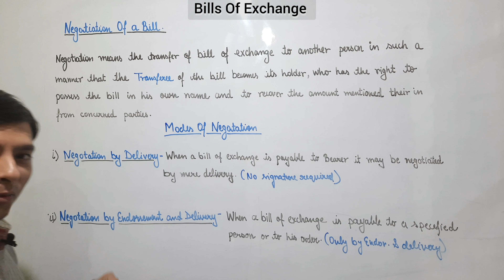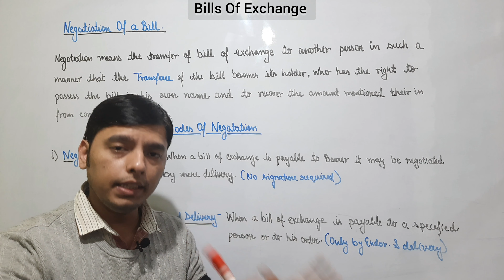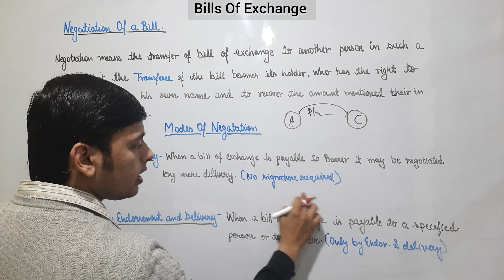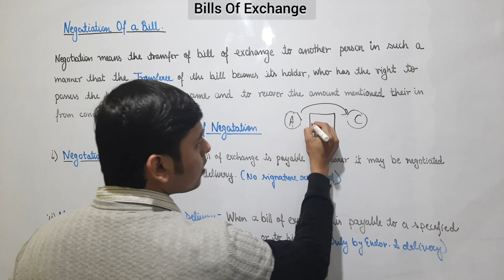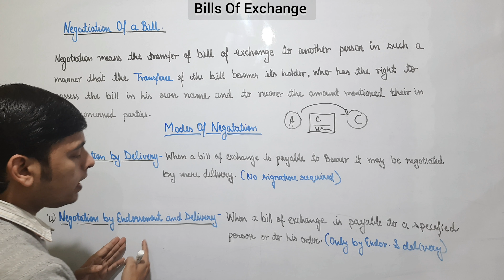Negotiation Of Bill Of Exchange | Negotiation Of Bills | Bills Of Exchange 11 | Modes Of Negotiation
Other Links